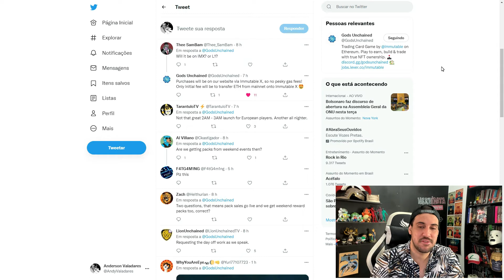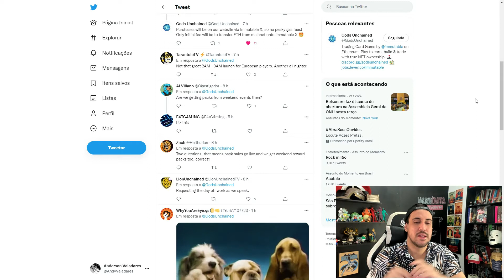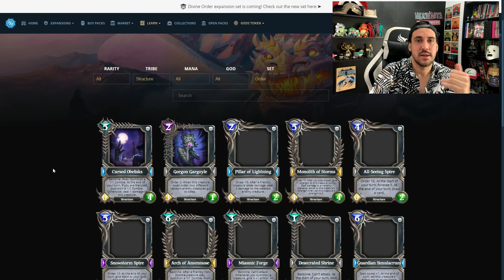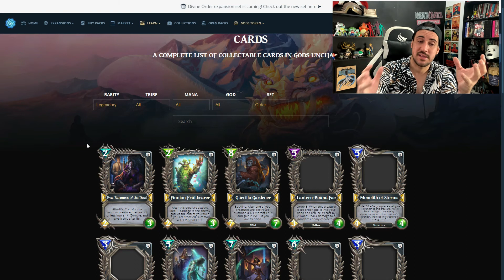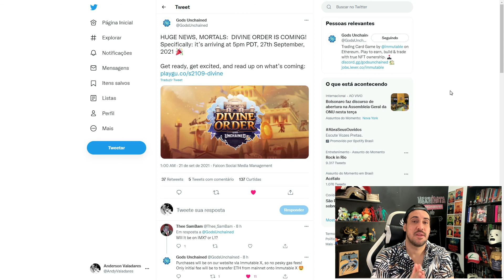GODS UNCHAINED DIVINE ORDER - LANÇAMENTO DIA 27/09!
NOTÍCIA IMPORTANTE! Saiu hoje no Twitter o comunicado oficial da Imuttable sobre a liberação da nova expansão de gods unchained chamada de divine order! No dia 27/09 será disponibilizado para venda os pacotes de cartas da nova coleção.

Vêm comigo neste vídeo de hoje para verem comigo os detalhes desta notícia! Estão animados? Eu estou e muito kkk

Preparados? Então partiu!

Código de referência para novos jogadores! GANHE PACKS EXTRAS!

Anderson Valadares
0:00 Introdução
0:24 Divine Order data de lançamento
12:10 Se inscreva para acompanhar as novidades ;)